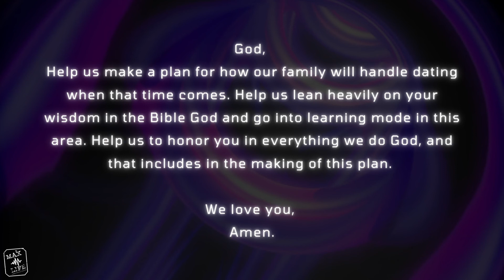MAXlife Resource: ILY